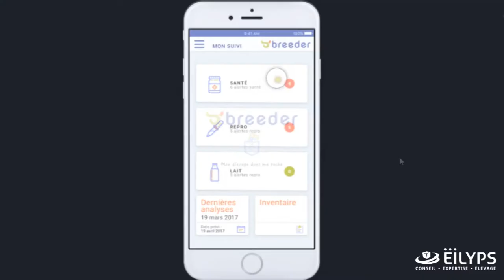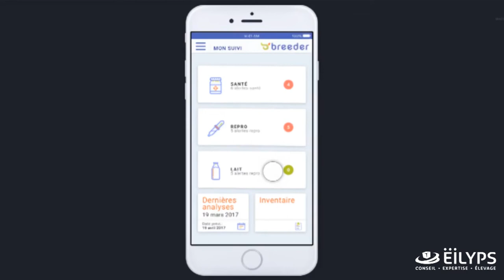Breeder BreederTech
Breeder est une application de gestion de troupeau conçue en collaboration avec les éleveurs.